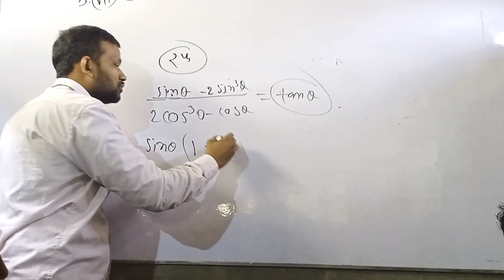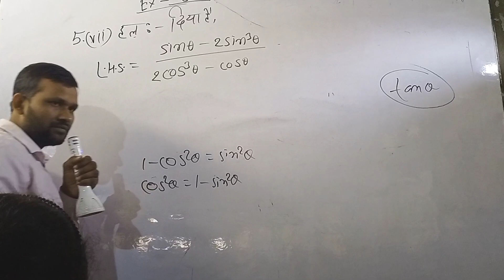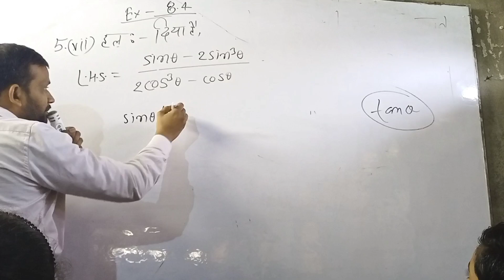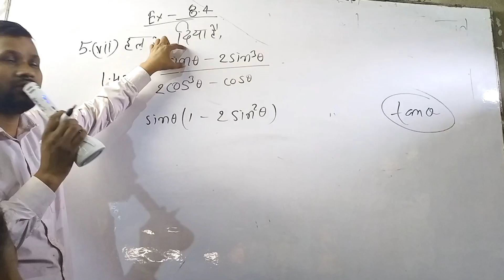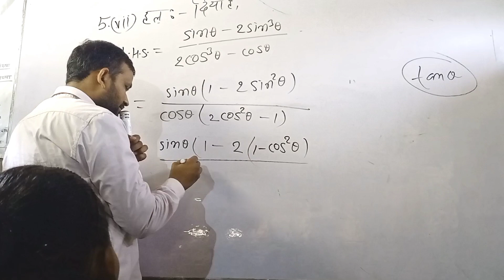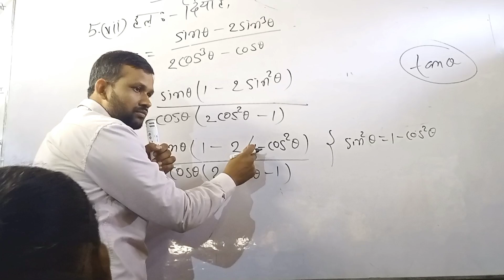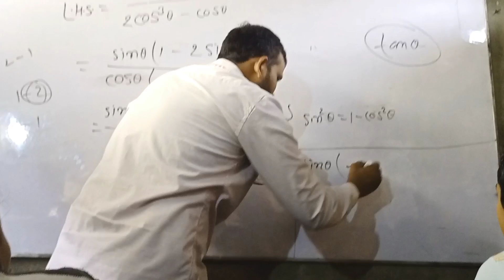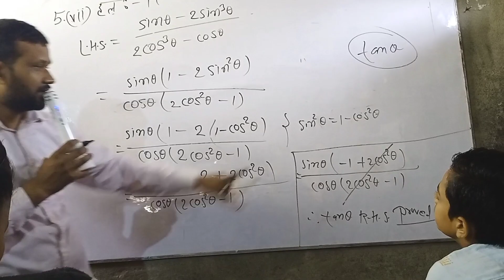Math 10th :- Exercise 8.4 questions 5 vi solve in Hindi medium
Live class education life by Raj sir
Math class 10th Bihar board chapter 8.4 questi vi
8.4 maths class 10
trigonometry class 10 in hindi
8.4 maths class 10 question 5
Sidh karna math class 10th 2024 trigonometry
trikonmiti math class 10
trigonometry class 10 ex 8.4 questions
trikonmiti math class 10 formulas
trigonometry tricks
trigonometry formulas
Exercise 8.4 class 10 question 5class 10 maths chapter 8